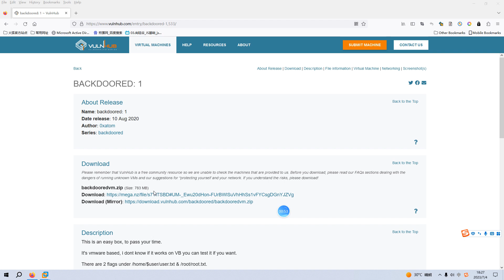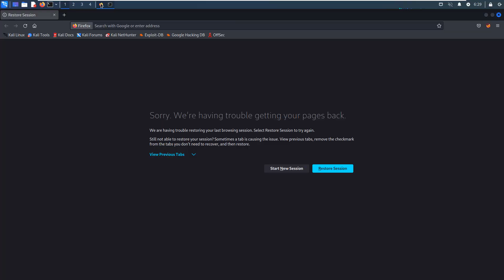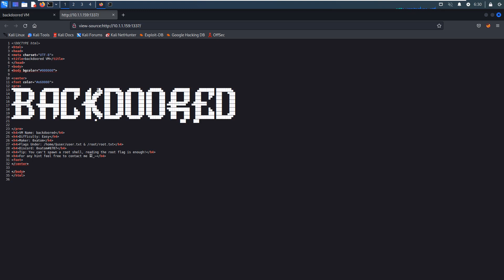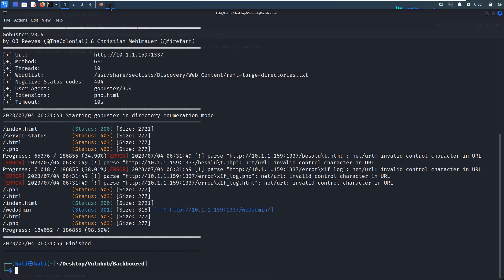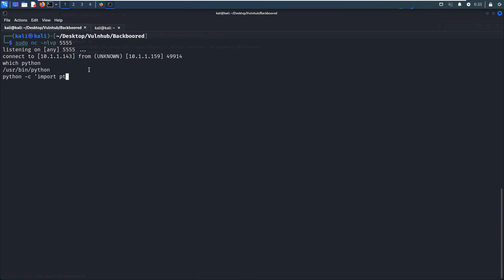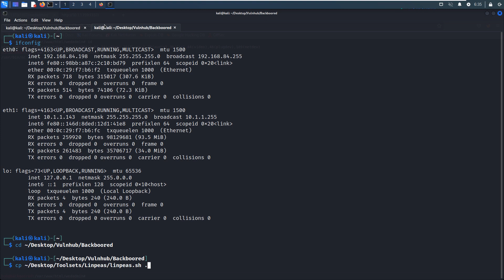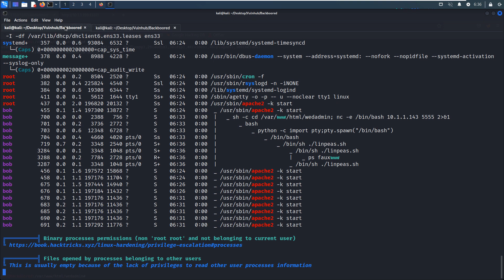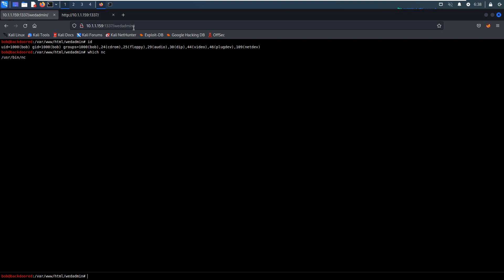Cyber Security | Ethical Hacking | Pentesting Lab | Vulnhub | Walkthrough | Backdoored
Pen-testing Lab Exercises Series - Vulnhub
Virtual Machine Name: backdoored: 1